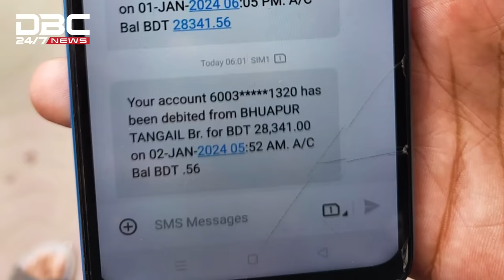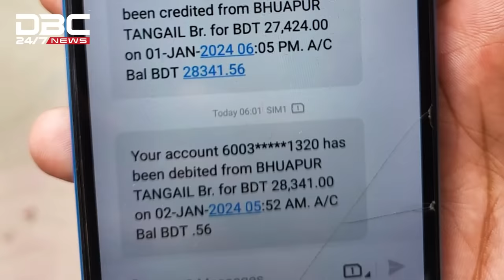সোনালী ব্যাংকের বিভিন্ন শাখার টাকা গায়েব হওয়ার অভিযোগ | DBC NEWS Special